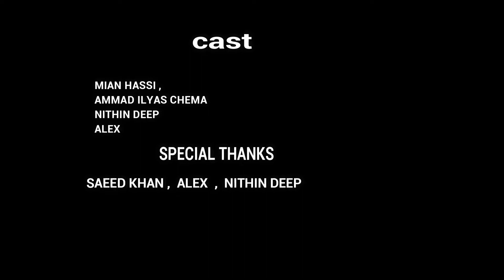Dhanda 420c |MIAN HASSI |Full series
this series shoot in spain and pakistan

script MIAN HASSI

video  MIAN HASSI , USMAN KHUWAJA , ALEX, SAEED KHAN , NITHIN

staring  MIAN HASSI , AMMAD ILYAS CHEMA , NITHIN DEEP , ALEX

music  MALANG PARTY, COCKSTUDIO PAKISTAN , MIAN HASSI , SPANISH STREET BOY, ARABIC TRACK ALSHARQ .